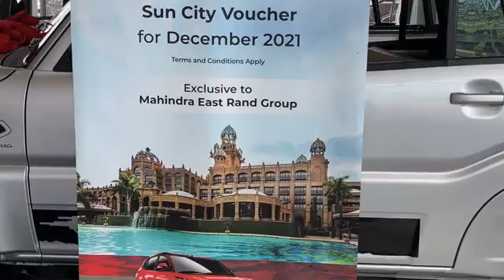Sun City Test Drive Competition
🥳🥳 Congratulations!! 😎😎🎉🎉 to our lucky test drive competition winner, Lwanele Vezi who won a Sun City Holiday Voucher to the value of R10 000.
Congratulations also to out top sales exec Charmaine Stoltz.
Hope you enjoy your prize. from your #1 Mahindra Dealer.